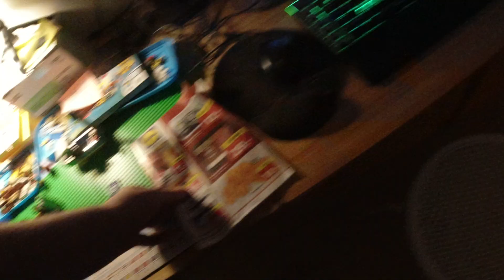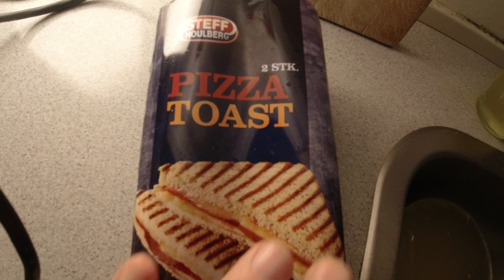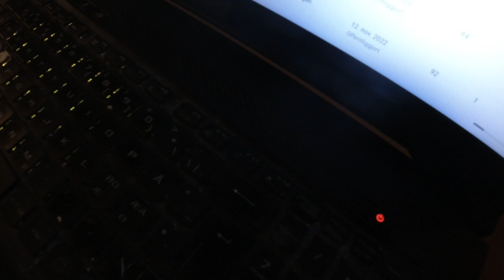MongoTV_10168 - Min Natmad - PIZZA TOAST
Kom godt igennem LØRDAG NAT. Det er så 2.gang nu, jeg spiser 2 varme pizza toast :-) Jeg må se at komme i seng nu, og få sovet nogle timer. Godnat...zzzz